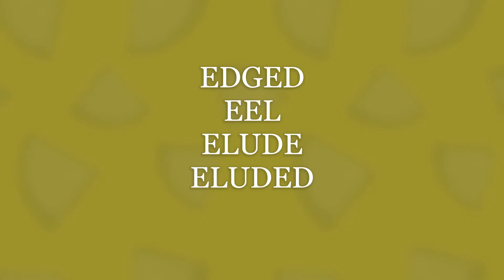Word Cookies Daily Puzzle January 24 2022 | Word Cookies Daily Answers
Here are the answers to all the Word Cookies Daily Puzzle Monday January 24, 2022